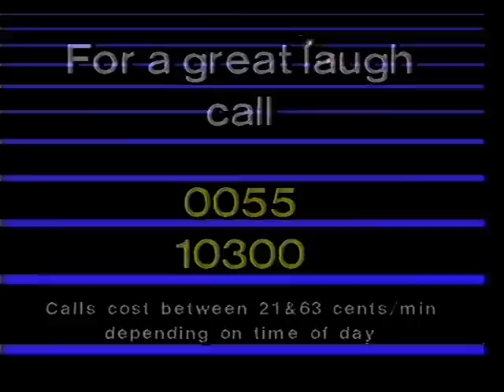For A Great Laugh / For Your Daily Horoscope hot line (Australian ad, 1994)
Various television commercials from Australia:

This advertisement was first broadcast on Australian television in the early nineties.